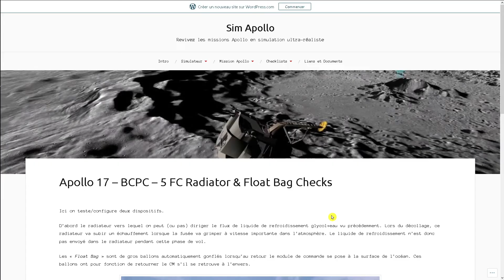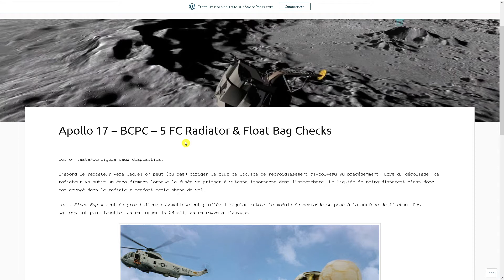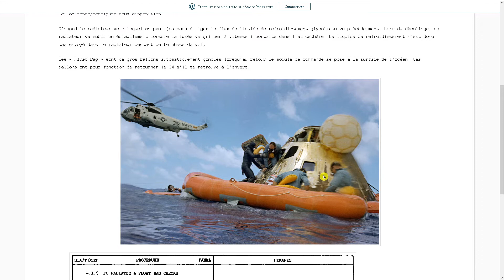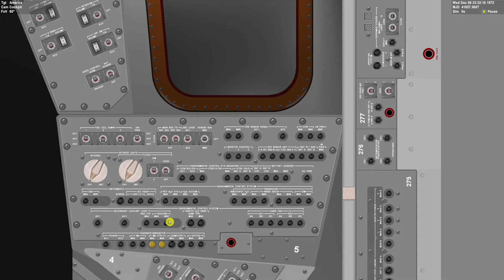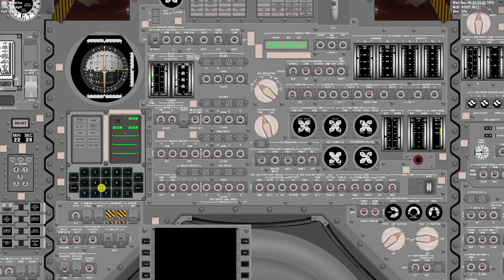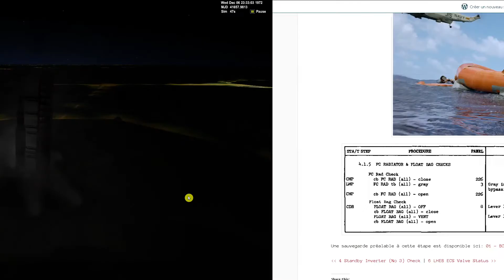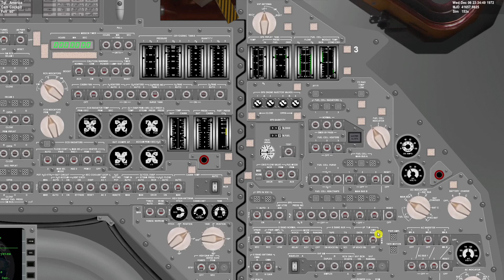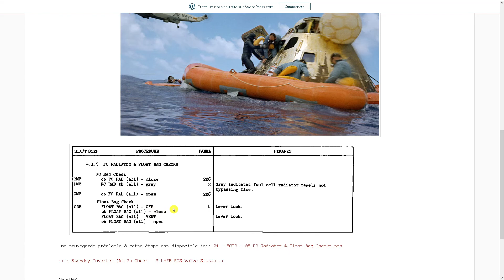FC Radiator & Float Bag Checks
Apollo 17, 5eme étape des Backup Crew Prelaunch Checks: vérification des radiateurs des piles à combustible, et des float bags.